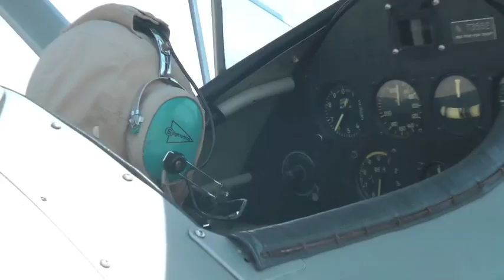KY; BG airshow 5-9-12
Bowling Green, KY, airshow 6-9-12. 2 Stearmans flying close formation over airport. Martin Rice in one and Harold Biebel (videographer) in the other. What fun!!

Harold Biebel, BiebelBrittanys. Bowling Green, KY.